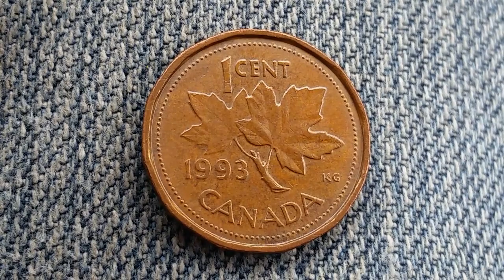1993 CANADA ONE CENT COIN: 808,585,000 MINTED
THIS COIN IS MADE FROM 98% COPPER, .5% TIN AND 1.5% ZINC. THE WEIGHT IS 2.5 GRAMS AND IS 19.1 MILLIMETERS IN DIAMETER.